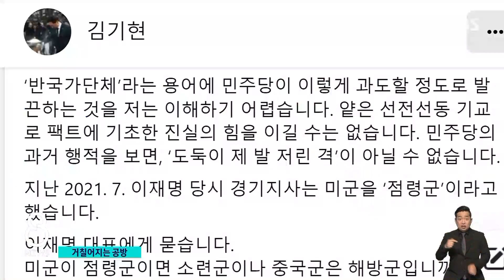"쿠데타 장본인"…"국민 선택 폄하" / SBS 8뉴스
〈앵커〉

반국가세력이 종전선언을 주장했다는 윤석열 대통령의 발언 이후 파장이 계속 이어지고 있습니다. 야당에서는 윤 대통령이 사실상 쿠데타로 대통령이 됐다는 말까지 나왔는데, 여당은 국민의 선택을 폄하한 악의적인 발언이라고 맞섰습니다.

이 소식, 원종진 기자가 전하겠습니다.

〈기자〉

윤석열 대통령이 언급한 반국가세력 발언이 특정 정치 세력을 지칭한 것이 아니라는 대통령실 해명에도 민주당은 사흘째 강하게 반발했습니다.

전 정부 청와대 국민소통수석을 지낸 윤영찬 의원은 쿠데타라는 말까지 동원했습니다.

[윤영찬/민주당 의원 (SBS 라디오 '김태현의 정치쇼') : 이분이 어찌 됐든 문재인 정부에서 사실상 쿠데타를 통해가지고 검찰 개혁을 반대하면서 조국 수사를 하셨던 분 아닙니까?]

조국 전 법무장관 인사청문회 전에 수사를 한 것은 검찰 개혁을 거부하려는 쿠데타였다며 체제 정당성 확보를 위해 전 정부를 비난한다는 취지입니다.

이재명 대표도 비판을 이어갔습니다.

[이재명/민주당 대표 : 온통 나라가 극우로 변해가는 것 같습니다. 극우 발언에 극우 유튜버에 극우 인사에, 극우 정책에 그리고 극우 정권, 극우 대통령까지.]

여당은 즉각 반발했습니다.

[윤재옥/국민의힘 원내대표 : 정말로 정제되지 않은 말씀을 하셨다고 보고요. 어느 국민이 그 말에 동의하겠습니까. 주권을 가진 국민의 선택을 아주 폄하하고, 악의적으로 정제되지 않은 말을 하셨다고 생각합니다.]

[박대출/국민의힘 정책위의장 : 지극히 원론적인 차원에서 해서는 안 될 일에 대해 언급했을 뿐입니다. 문의 '문' 자도, 민의 '민' 자도 없는데 민주당은 왜 발끈하는 것입니까. 찔리는 것이라도 있는 것입니까?]

국민의힘 김기현 대표도 SNS에 글을 올려 민주당이 과도할 정도로 발끈하는 것은 도둑이 제 발 저린 격이라고 비판했습니다.

양당이 점점 더 날카롭고 거친 말들을 쏟아내면서 안 그래도 좁았던 정치의 영역이 극단적인 정치 실종 상황으로 치닫고 있습니다.

(영상취재 : 김학모, 영상편집 : 이재성)